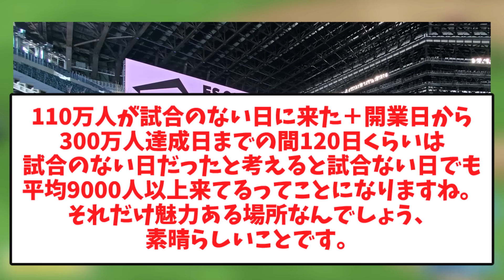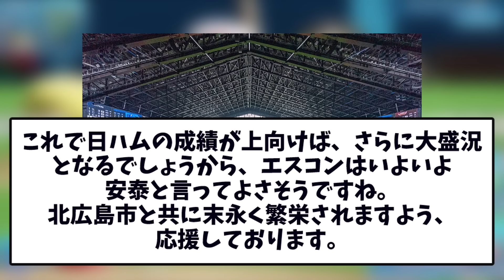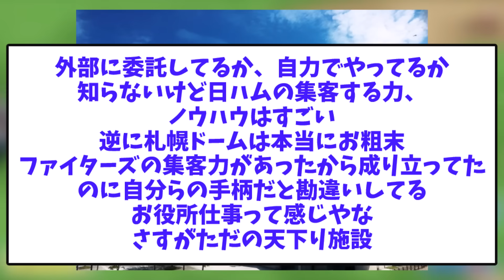【視聴者反応シリーズ⑫】エスコン、札幌ドームをあざ笑うかのような来場者数を記録してしまうｗｗｗ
【これはエグい】エスコン、札幌ドームをあざ笑うかのような来場者数を記録してしまうｗｗｗ